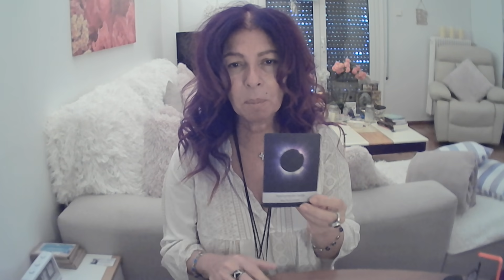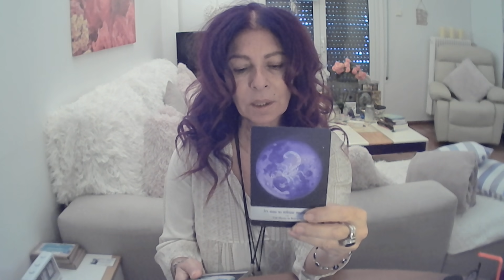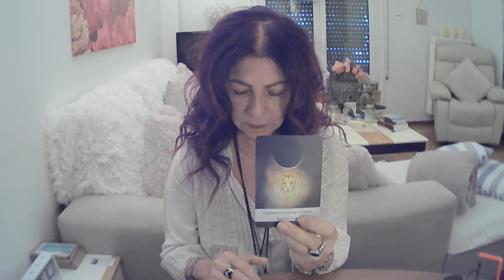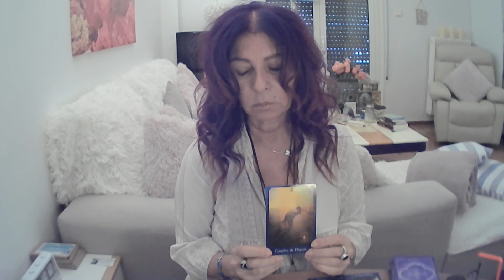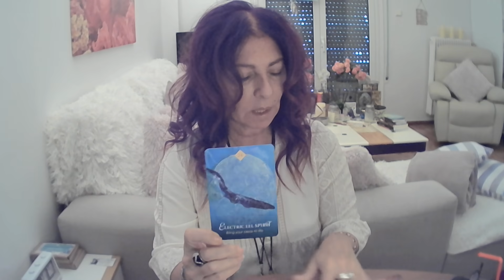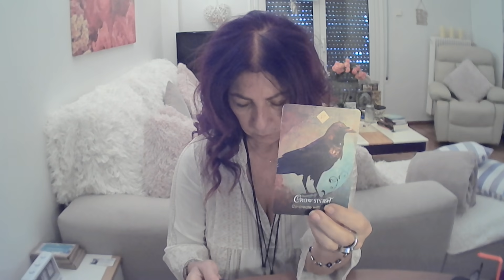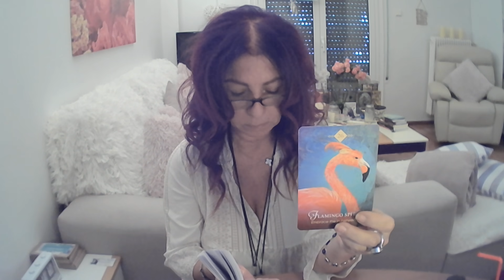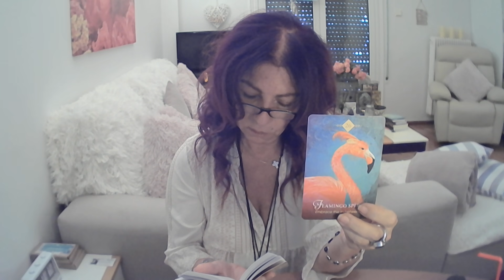Scorpio - What I Need To Tell You! - September 3